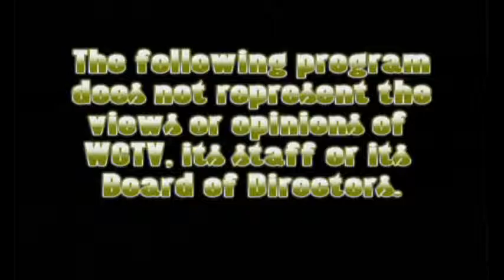Gil Correia and Professor Doug Bell - On Stage with Mantis - Full Concert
Gil Correia and Professor Doug Bell perform live On Stage with Mantis, July 28th, 2011.